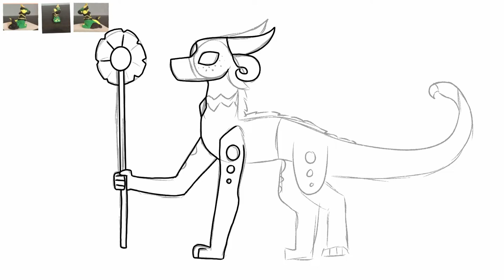Dichotomous Redesign Contest Entry || Speedpaint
I decided to give him an extra pair of legs, and a golden staff!  I really tried to make him seem godly and powerful, while keeping him looking similar to the original as I really like his color scheme and aesthetic already.